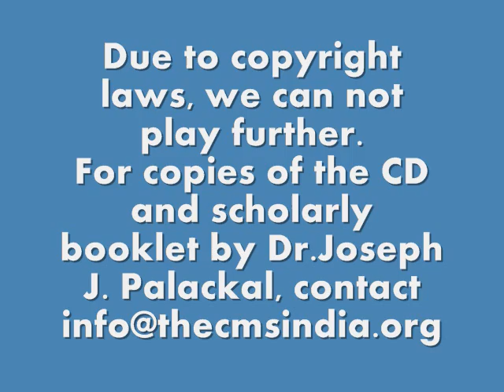Aramaic Project-4S: "Sanbah lesan." Track 21. Qambel Maran: Syriac Chants from South India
Song: Sanbah lesan (Praise my tongue)
Album: Qambel Maran
Artistes: Syriac Choir Of St. John's Church, Konthuruthy, Ernakulam

To purchase resources on Indian Christianity published by the Christian Musicological Society of India, please visit
From the CD titled “Qambel Maran: Syriac Chants from South India”
Recorded in Kerala, South India, in 1999 and 2000.
Publisher: PAN Records (Netherlands), PAN 2085
First edition: 2002. Reprint: 2009. Indian edition 2013.
To listen to the English version of this chant composed by Joseph J. Palackal and George Thaila (2007),